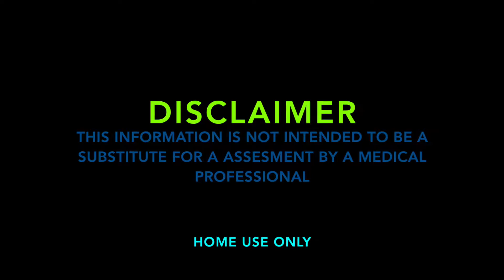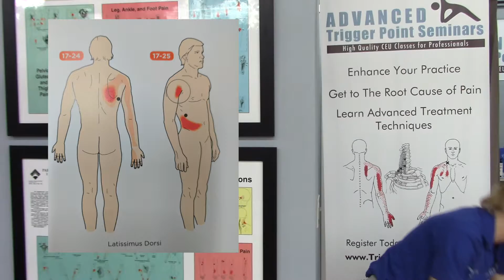Eliminate trigger points in the "Lats", or Latissimus Dorsi muscle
Feeling pain, sensation or weakness into the shoulder or down the arm into the pinkie finger? It could be referred pain caused by trigger points in the  latissimus dorsi. These Trigger Points can be found in the Latissimus dorsi muscle near where the sleeve meets the shirt. Use of a tennis ball, Tiger ball on a rope or FitBall against a wall can help to normalize contracted muscle areas and restore full function to the lats. For more information or to get treatment from a Trigger Point Practitioner,